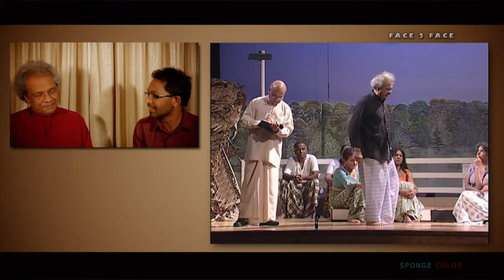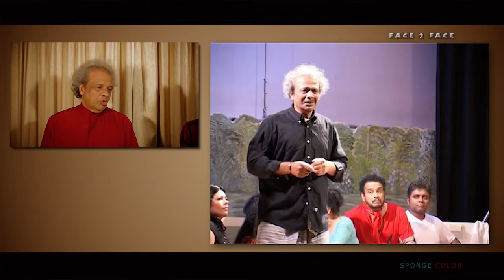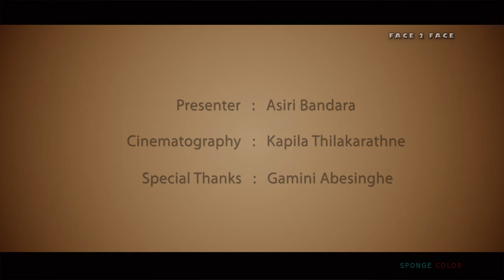Watch Face to Face with Gamini Abeysinghe (Interview)